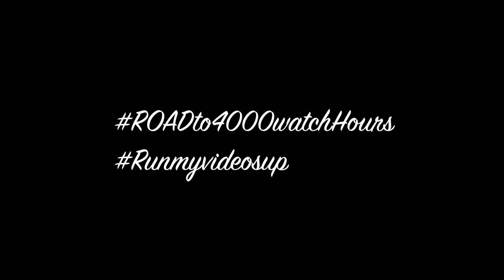HAD TO TALK SH*T AGAIN! VLOG 🤯 NEW HOUSE PAINTINGS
TODAY I TALK SHIT BOUT MY HAIRCUT AND SHOWOFF MY NEW CRIB!
INSTAGRAM HAKBUTTA